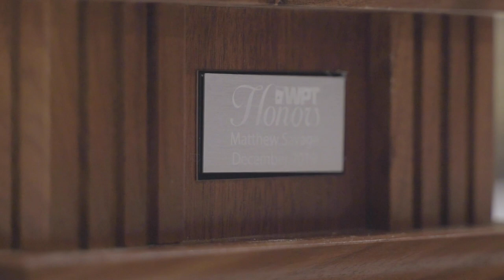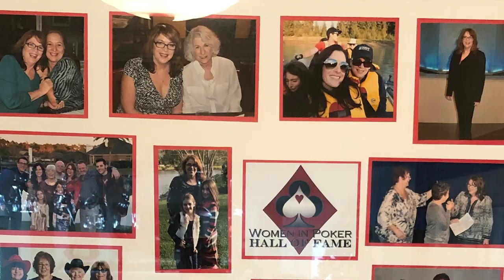WPT Honors Deb Giardina and Matt Savage